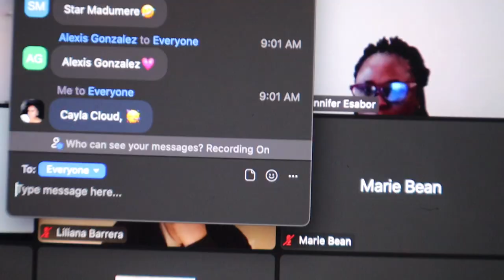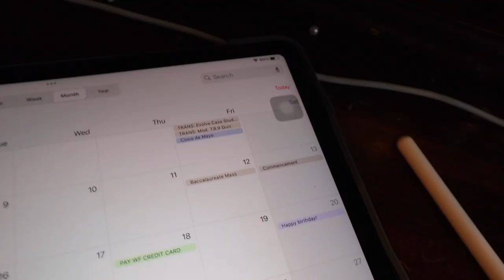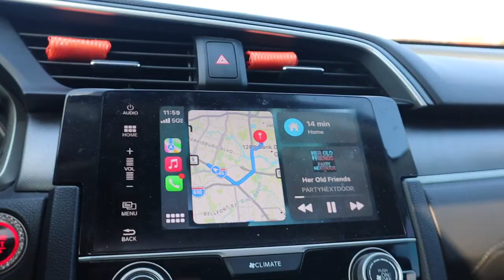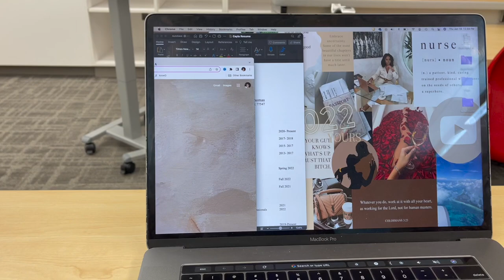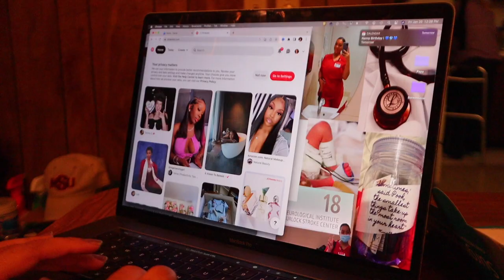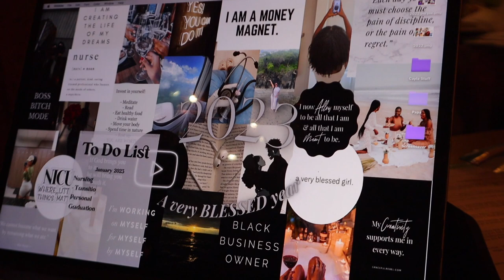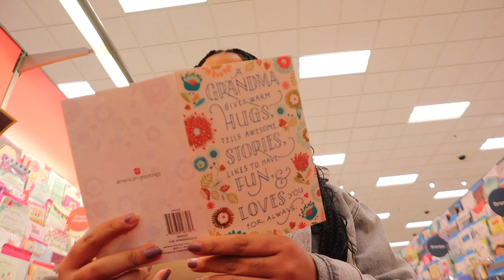WEEK IN THE LIFE OF A NURSING STUDENT | VLOG | LAST SEMESTER, LECTURES, TARGET RUNS + MORE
Hey Luvs,

I'm here back with another video for you lovelies. In this vlog we had ALOT going on! I started my very last semester of undergrad which was so bittersweet but a long time coming. This semester in nursing school I am taking Transitions and Leadership. We went to class and did a lot of laundry and cooking. In this vlog we went and made a Target and HEB run and had a birthday celebration for my grandmother! I was sooo excited that I made my first charcuterie board as well! Watch this vlog to see how I make espresso martinis!

Hope you babes love it and find it helpful!

FAQ

- Age: 23
-Camera Used: Canon M50
-Video Editor: Final Cut Pro